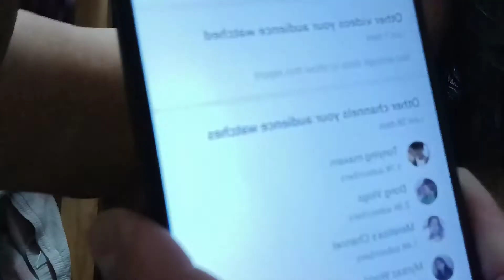Im so overwhelming to thanks all mysubcribers non subscribers to im graduate🎓 we love💘❤ God bless us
All my experience in YT world good and Iad past im.realy happy now thank you very much po sa inyong.lahat 😊in a past few days im sorry guys because I'm.not visit all my YT subscribers because I have prob.net full off stress